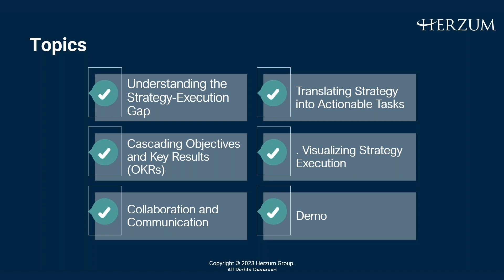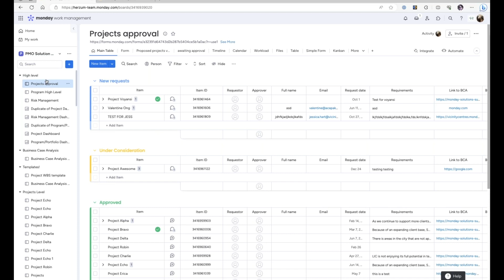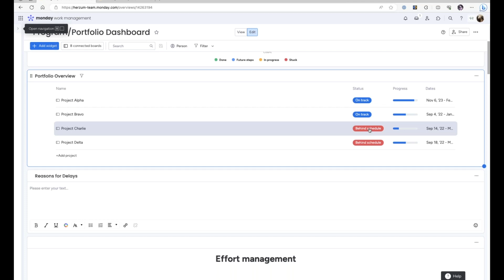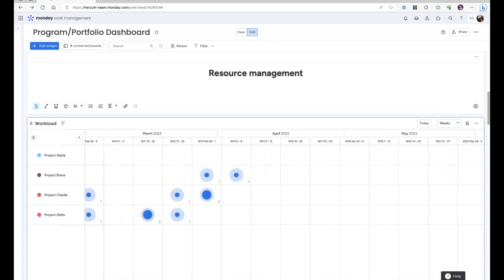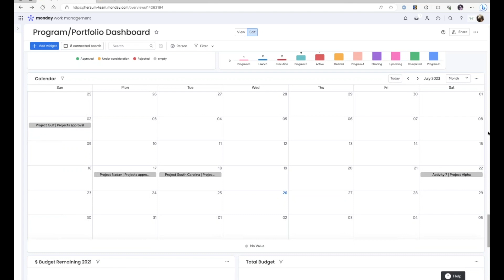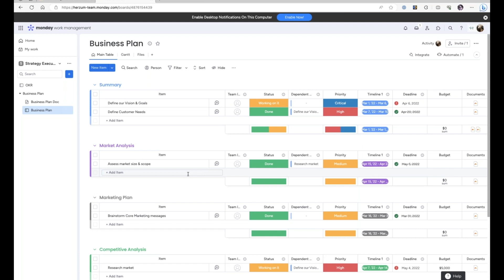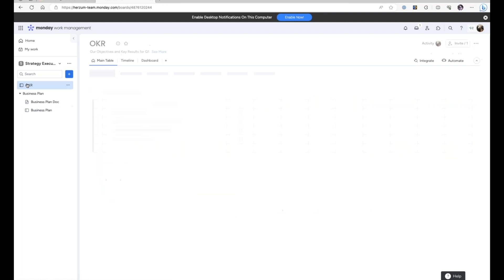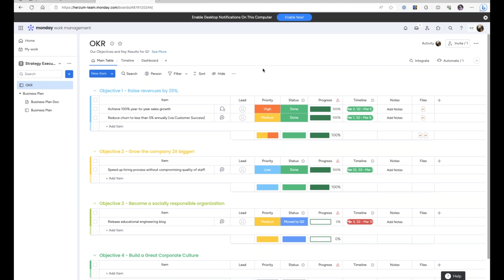Aligning Goals and Actions with monday.com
In today's fast-paced business environment, achieving success hinges on seamlessly bridging the gap between strategic vision and effective execution. We brought together project managers, IT managers, innovation leaders, product managers, and CIOs to explore how monday.com can empower your teams to achieve extraordinary results.

Key Highlights of the Recorded Webinar:
🎯 Understanding the Strategy-Execution Gap
🎯 Translating Strategy into Actionable Tasks
🎯 Cascading Objectives and Key Results (OKRs)
🎯 Visualizing Strategy Execution
🎯 Collaboration and Communication

Don't miss out on this valuable content!